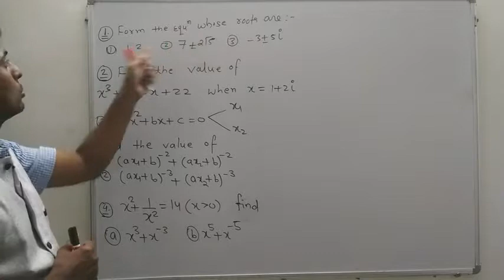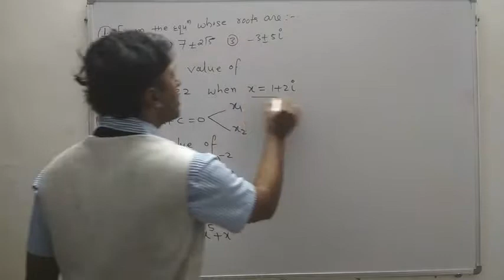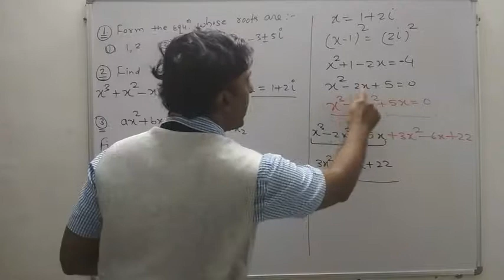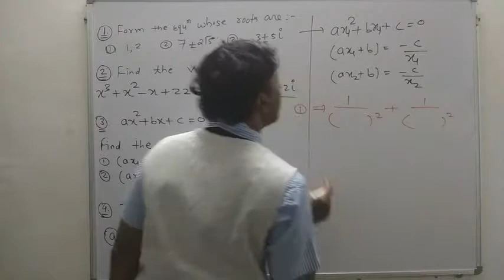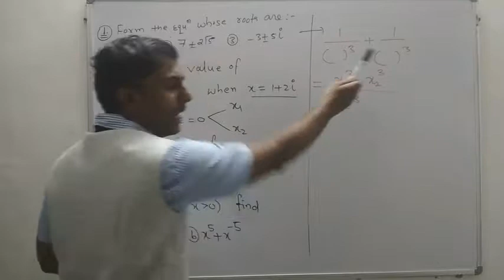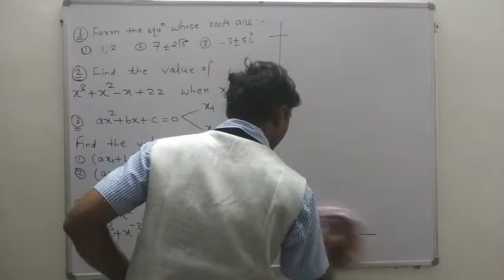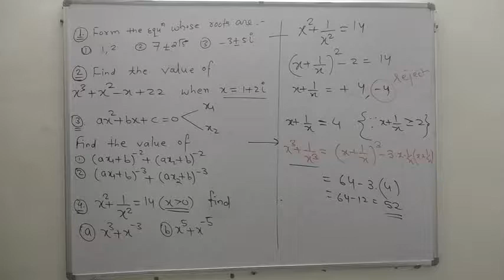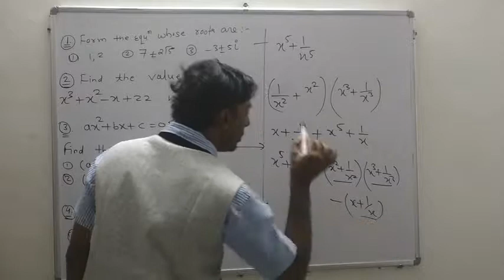Quadratic part-10 | Rapid fire-1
Rapid fire-1